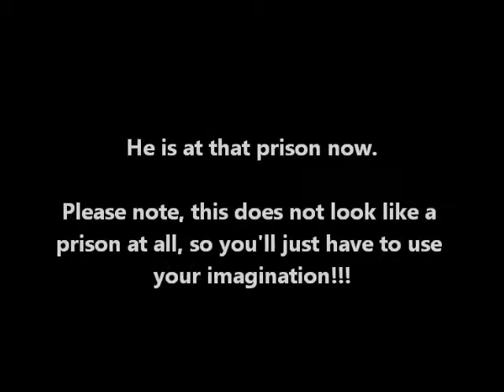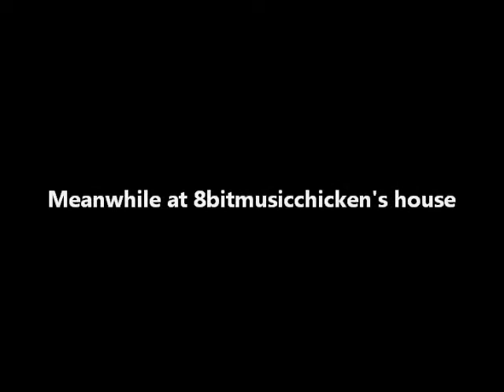The amazing online game Season 2 episode 1 PART 1